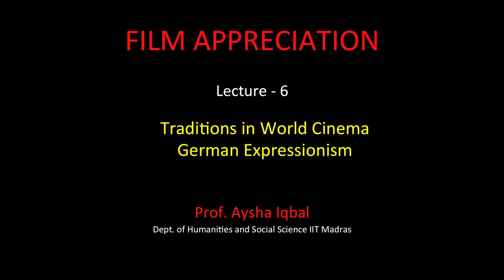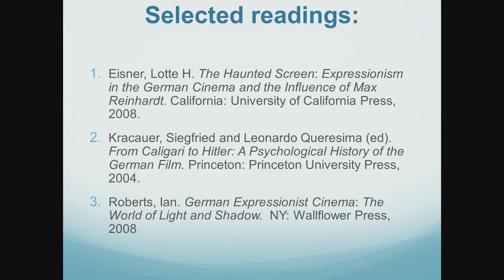Film Appreciation 2015: Lecture 6: German Expressionism